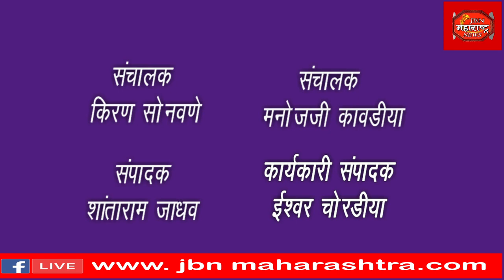मुख्याध्यापिका सुनंदा वाडे यांचा सेवापूर्ती सोहळा